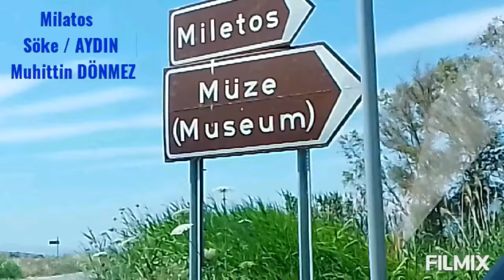Miletos Antik kenti ( Söke / AYDIN )